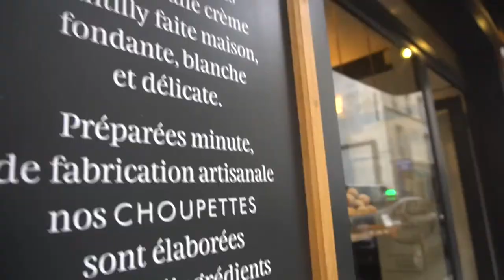“I started my day late” all week..Jetlagged | Le Cordon Bleu Paris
Week 2 as a Intermediate Pastry Student at Le Cordon Bleu Paris. Every day I start off my day by saying “I started my day late...” lol I didn’t realize it until I finished editing. Haha lol Jetlag is real. But I’m grateful to be here in this school learning from these amazing Chefs. This week I baked 2 delicious treats and I give some advice on how to work in the kitchen under pressure. 🤫😘 If you have questions ask me below...I will be recording a special video for y’all and answering all the questions you have about Le Cordon Bleu Paris. 😊
Thank you for all your love. ❤️ Stay Blessed and You’re amazing and your dreams are possible. 😊❤️